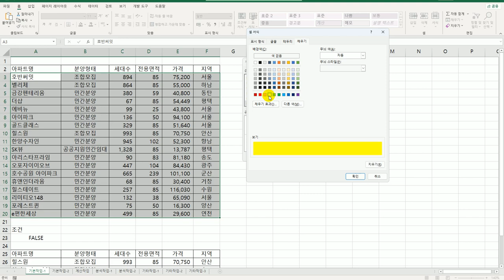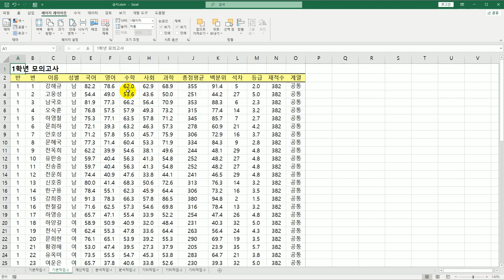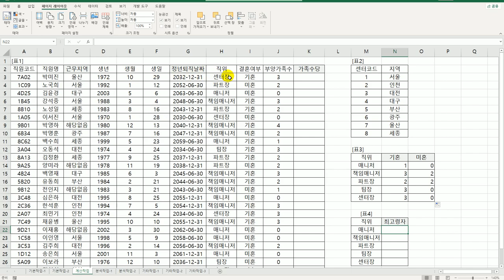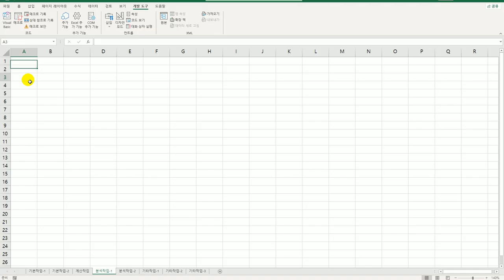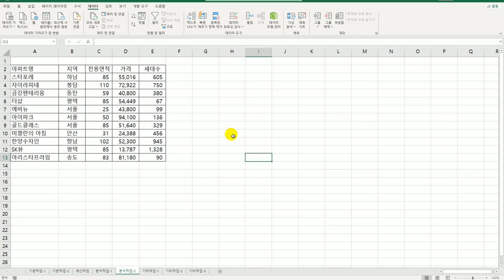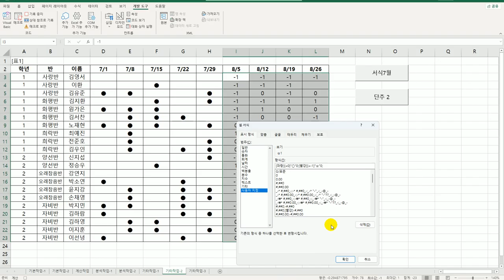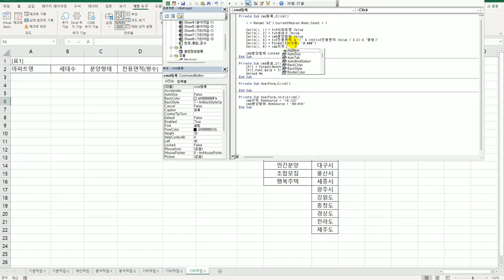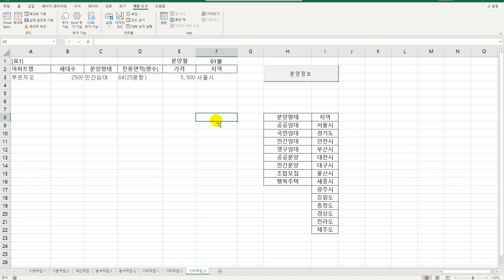[컴활1급실기] 37 엑셀 상시 공략 문제 10회